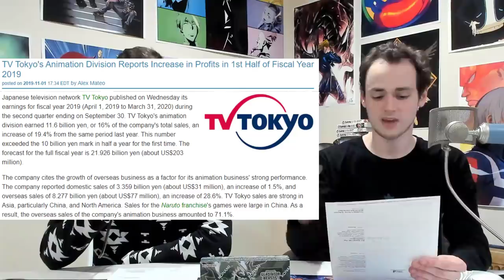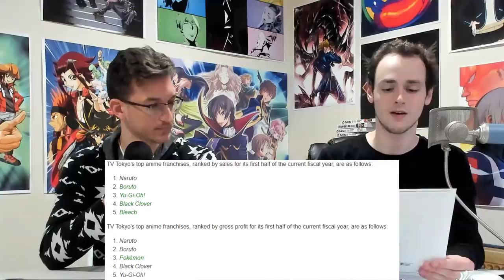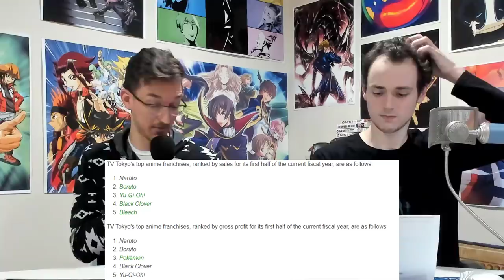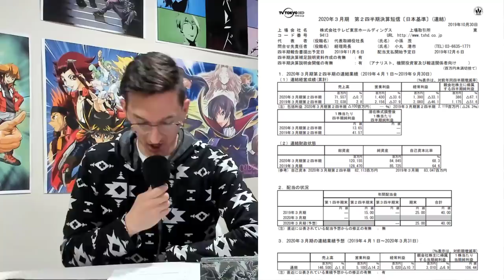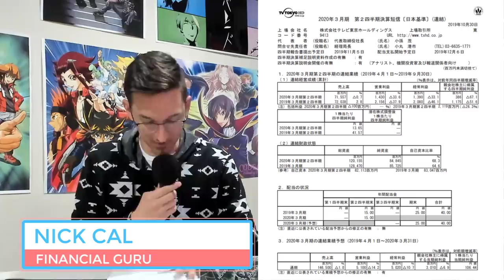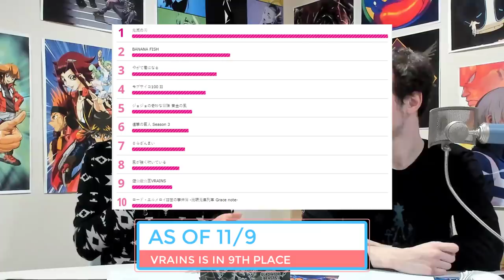TV Tokyo Financial Report - GREAT Sign For Yu-Gi-Oh!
We got some financial data for the fiscal year of 2019 from TV Tokyo earlier this week in regards to their animation division. Cal joins me, and we discuss why the reports are a really good and strong sign for Yu-Gi-Oh! Hope you all enjoy!

Syn Cloud
Joss Rivers
Melinda Phantom

DIAMOND TIER
Jesse Wood
Latrell Smith
Sean

PLATINUM TIER
Alexa Baker
Glen McGookin
Jorge Carrillo
James Rose
Horace Maye
Goosey Q
Vincent Van Der Veen
Panther J
SmiFF620
FrostReaper
Jorge Leon

TV Tokyo Financial Data - Great Sign For Yu-Gi-Oh!